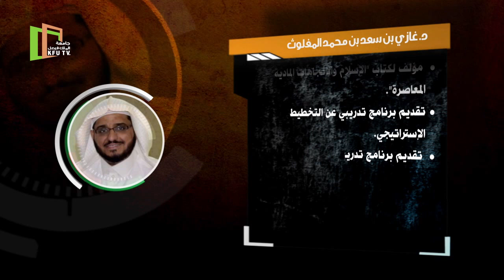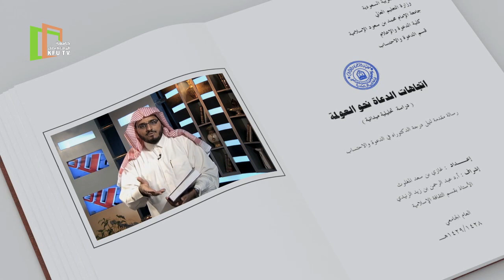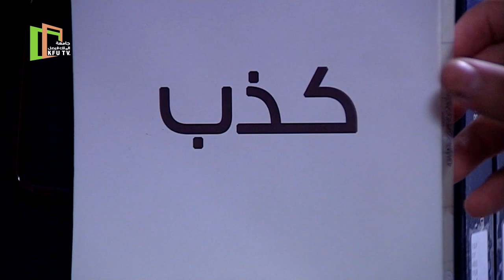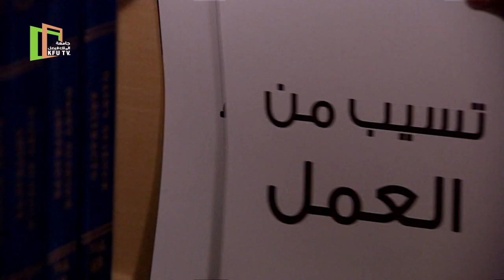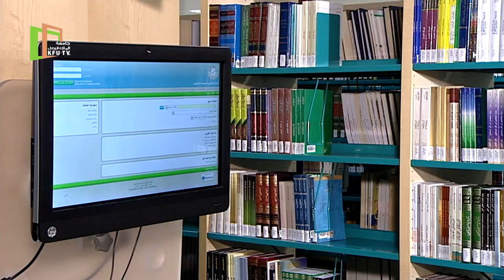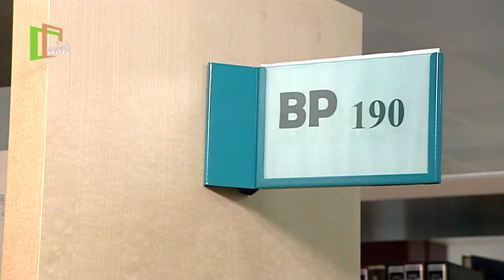برنامج الخلاصة | اتجاهات الدعاة نحو العولمة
تقديم أ.عبدالإله الدريويش
ضيف هذه الحلقة :
د.غازي بن سعد المغلوث
إنتاج إدارة البث الفضائي - المركز الجامعي للاتصال والإعلام - جامعة الملك فيصل